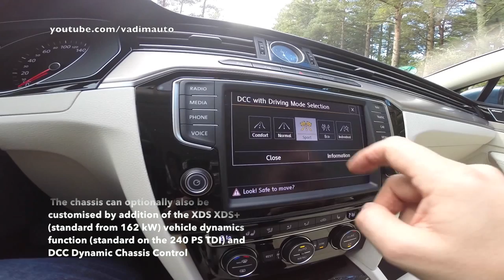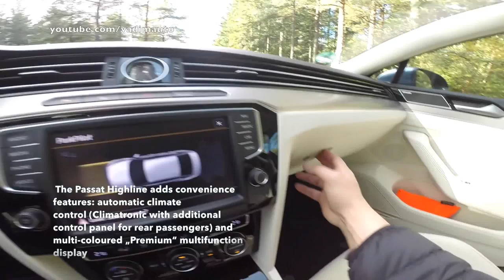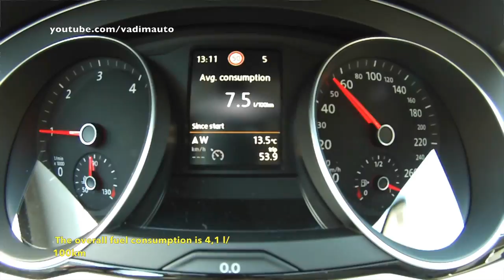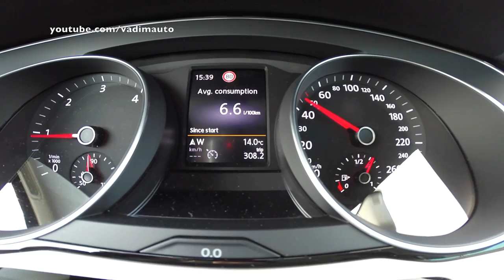2015 VW Passat 2.0 TDI 150PS, very first drive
2015 VW Passat 2 0 TDI 150PS, very first drive.

Press info:
Ten key facts about the new Passat:
Thanks to its innovative lightweight design, the new Passat is up to 85 kg lighter than the previous model.

All engines are new to the model range; they have been made up to 20 per cent more fuel efficient.

The most powerful diesel in the Passat is a new four- cylinder TDI delivering 176 kW / 240 PS. Fuel consumption: 5.3 l/100 km.

In 2015, this top-selling vehicle will be offered as the Passat GTE with a plug-in hybrid drive. System power: 160 kW / 218 PS.

In the top ‘Highline’ equipment line the new Passat has LED headlights as standard.

Making their debut in the Passat: City Emergency Braking function with Pedestrian Monitoring, Trailer Assist,
Traffic Assist and Emergency Assist.

The new Passat is the first Volkswagen with an Active Info Display and head-up display.

The new Passat makes its debut as the eighth generation of this top- selling vehicle, which has sold nearly 22 million units since 1973.

The model series is the Group’s number one seller with up to
1.1 million Passat cars sold annually (2013; including derivatives).

The European launch begins in November. Further international markets follow successively from 2015.

The new Passat is being launched with ten direct injection turbo engines and a power output range of 88 kW / 120 PS to 206 kW / 280 PS: there are five petrol engines, four diesels and one petrol-hybrid. All are new to the Passat and comply with the demanding EU6 standard. The petrol (TSI) engines available at launch come from the EA211 and EA888 engine families; in the Passat they develop up to 206 kW / 280 PS. Leading efficiency is also provided by the new diesel (TDI) engines from the EA288 range; they deliver up to 176 kW / 240 PS. All engines are compact, lightweight and strikingly fuel-efficient: the drive system’s fuel consumption and thus CO2 emissions as well have been reduced on the Passat by as much as 20 per cent. Always fitted as standard: a Stop-Start system plus a regenerative braking mode. A dual clutch gearbox (DSG) will also be available as an option for all engine versions and as standard for the top engine configurations. For the first time there will also be a plug-in hybrid drive for this model range – powering the new Passat GTE. With a system output of 160 kW / 218 PS, it is the most powerful plug-in hybrid from Volkswagen to date. This Passat can be driven as a zero-emissions vehicle over a range of up to 50 km with all-electric power. The plug-in hybrid drive’s maximum system torque is 400 Nm. It utilises performance and power in an efficient, environmentally friendly manner: based on NEDC, standard consumption will be below 2.0 l/100 km and 13.0 kWh/100 km; figures that equate to CO2 emissions of less than 45 g/km.